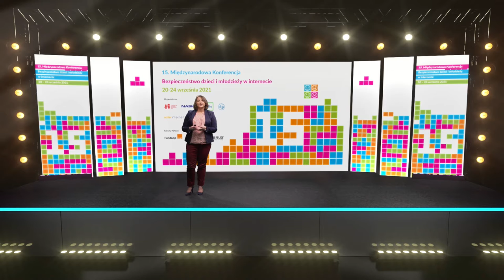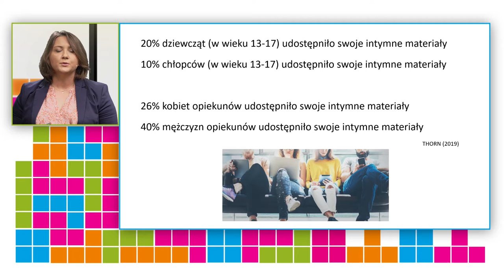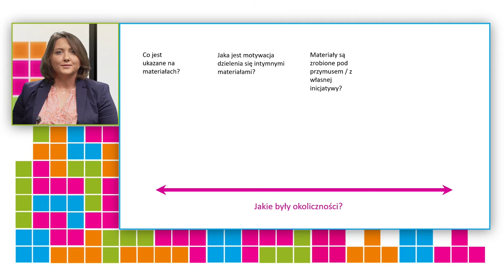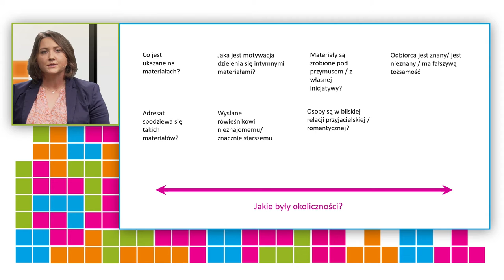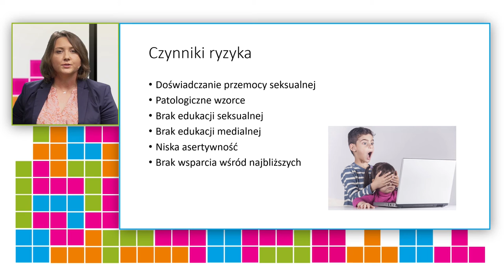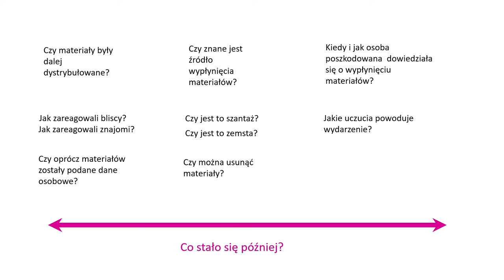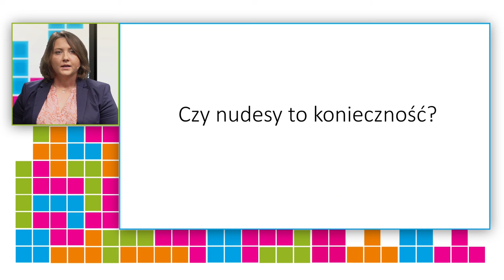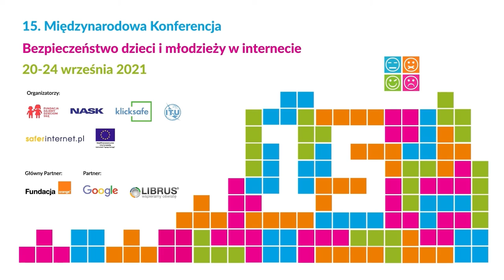Are nude photos necessary? Martyna Różycka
Self-presentation by teenagers includes taking erotic and pornographic pictures of themselves. The fact that teenagers take the pictures themselves does not always mean that they do that voluntarily. Let’s look closer at what is happening when an erotic photo or streaming of erotic content falls into some stranger’s hands and is published on the internet.

The Head of the Dyżurnet.pl team which responds to anonymous reports about illegal and harmful content published on the internet. She is responsible for establishing relations with representatives of the law enforcement authorities and education sector. She coordinates the scientific project APAKT, the aim of which is to develop AI algorithm that would recognise child sexual abuse

15th International Conference "Keeping Children and Young People Safe Online" is one of the largest events on online threats and safety in Europe. It is addressed to representatives of the education sector, scientists, experts, non-governmental organizations, public administration and the Internet industry.

The organizer of the conference is the Polish Safer Internet Center (PCPSI), which comprises the NASK National Research Institute and the Empowering Children Foundation, and the German klicksafe consortium. The centre is co-funded by European Union. The event is co-organized by ITU (International Telecommunications Union), the main partner is the Orange Foundation.